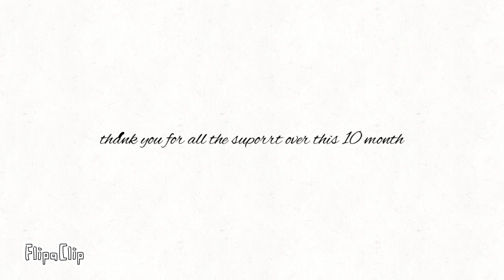Ten month special